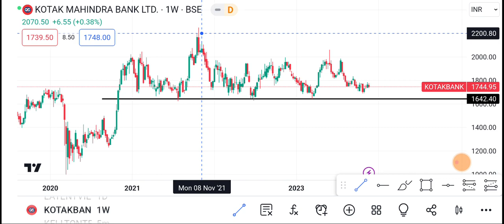Kotak Bank Share | Kotak Bank Share latest news | Kotak Bank Share price